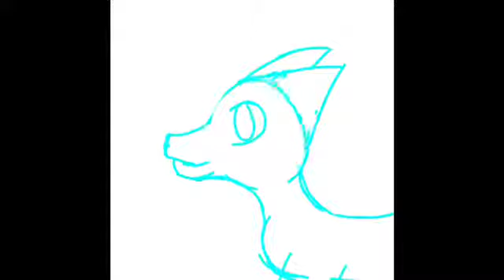AppleEye Speed paint